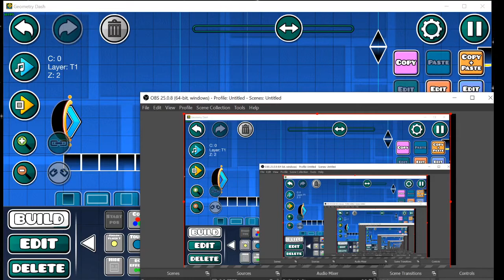New dolphy texture pack (also You Are An Idiot preview 3 i guess)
the trilogy